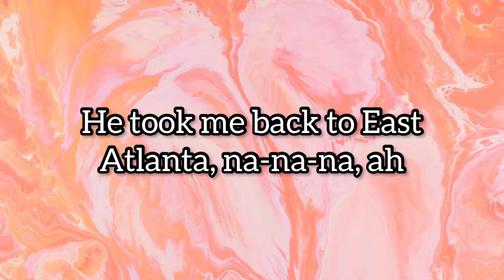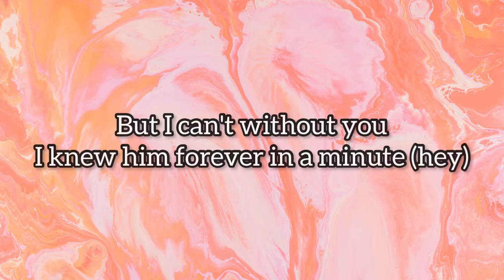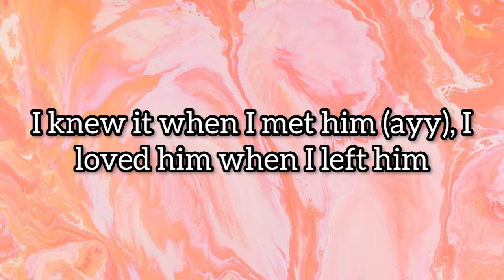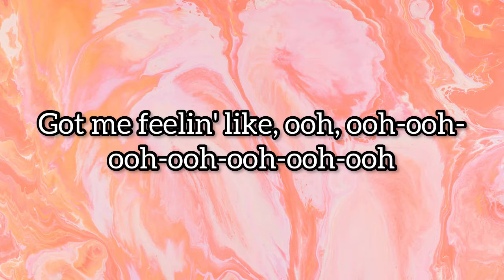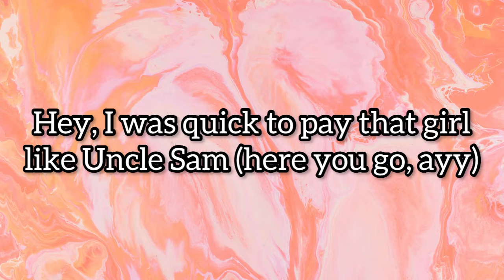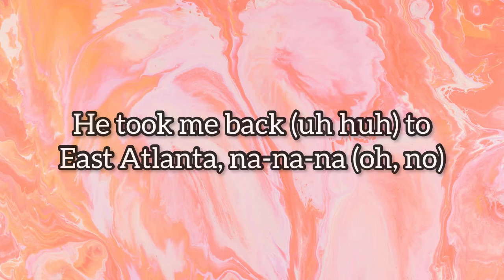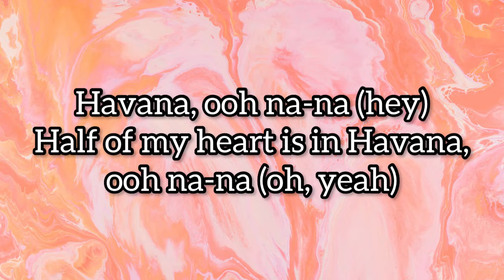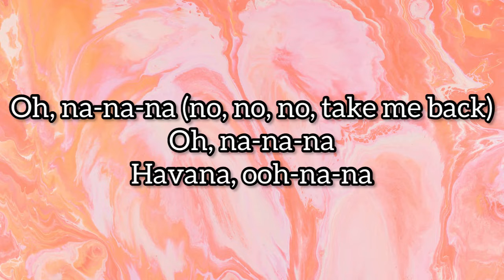Camila Cabello ft. Young Thug - Havana (Lyrics)